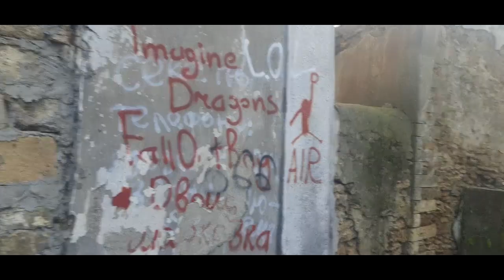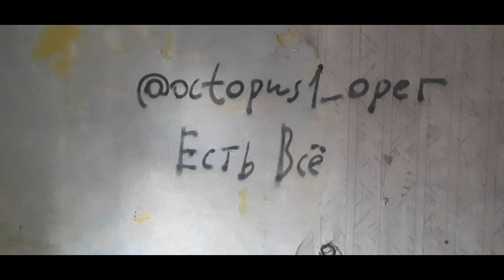голова перетворює Cарату в свинюшник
як цій голові ТГромади несмердить?..тут коли проходиш - то буквально тягне смородом -тільки незрозуміло з якої сторони..це самий центр Сарати -і така жопа...культура аж пре..тільки з якого боку незрозуміло..